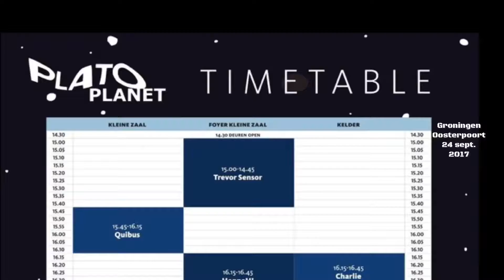Plato Planet 2017 Groningen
Plato Planet Festival ‘17 in de Oosterpoort Groningen - 24 sept. - Palmsy - De Kat - Black Honey